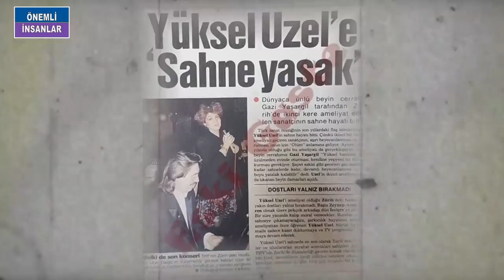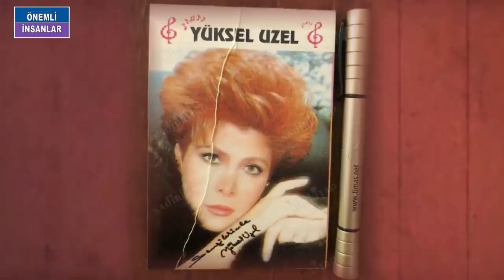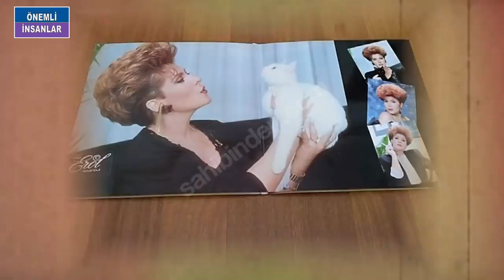YÜKSEL UZEL KİMDİR? Türk Sanat Müziğinin Efsane İsminin Son Hali Şoke Etti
YÜKSEL UZEL.. O DOĞDUĞUNDA TAKVİMLER 19 NİSAN 1950’Yİ GÖSTERİYORDU. ÇERKEZ ASILLI BİR ANNE VE GÜRCÜ ASILLI RİZELİ BİR BABANININ KIZI OLARAK DÜNYAYA GELDİ. 2 ABİSİ BİR ABLASI OLAN YÜKSELİN SOYADI O ZAMANLAR KATMERDİ.  MUTLU BİR ÇOCUKLUK GEÇİRİYORDU AMA BABASI ERKEN YAŞTA HAYATINI KAYBETTİ. KATMER AİLESİ İÇİN DE ZOR GÜNLER BAŞLAMIŞ OLDU.ANNESİ VE KARDEŞLERİYLE KALAN YÜKSEL LİSEDEYKEN OKULU BIRAKMAK ZORUNDA KALDI. 1970 SENESİNDE YANİ 20 YAŞINDAYKEN ANKARADA HALDE SEBZE MEYVE TİCARETİ YAPAN KEMAL UZAL LE EVLENDİ.. BU EVLİLİĞİNDEN ARZU ADINDA BİR KIZI OLDU. FAKAT BU EVLİLİK FALZA UZUN SÜRMEDİ. EŞİNDEN AYRILDI VE1975 SENESİNDE 4 YAŞINDAKİ KIZIYLA BİLRİKTE  ANKARADAN İSTANBULA GELDİ. SESİ ÇOK GÜZELDİ VE MÜZİE MERAKI VARDI. İSTANBUL BELEDİYE KONSERVATUARINA GİTDİ VE DÖNEMİN ÜNLÜ KEMANCISI ÖZEL ALTINDAN DERS ALARAK SAHNEYE HAZIRLANDI.GAZİNOCULAR KRALI FAHRETTİN ASLAN’IN TEKLİFİYLE  1978 SENESİNDE BÜYÜK MAKSİM GAZİNOSUNA SAHNEYE ÇIKMAYA BAŞLADI. KISA BİR SÜRE İÇİNDE ASSOLİSTLİK YAPMAYA BAŞLADI. 1983’TE İLK ALBÜMÜ OLAN BİR SENİ BİR GÜLÜ ÖPTÜMÜ ÇIKARDI. ASIL BÜYÜK ÇIKIŞINIYSA 1987’DE İKİNCİ ALBÜMÜ OLAN YILLAR YORGUN BEN YORGUN ALBÜMÜYLE YAŞADI. SONRASINDA AL AŞKINI VER GÖNLÜMÜ VE BENDEN ARTIK BU KADAR ADLI ALBÜMLER ÇIKARDI. O DÖNEMLERİN EN POPÜLER İSİMLERİNDEN BİRİYDİ VE BUARAD AKENDİSİNE GELEN BİR FİLM TEKLİFİNE DE OLUMÖU YANIT VERDİ. 1988 YILINDA TARIK TARCANLA BİRLİKTE ISLAKSOKAK ADLI FİLM İÇİN  KAMERA KARŞISINA GEÇTİ. SAHANT HAYATININ EN PARLAK DÖNEMİNİ YAŞIYORDU ANCAK YAŞADIĞI CİDDİ BİR SAĞLIK SORUNU SEBEBİYLE HAYATI TAMAMEN DEĞİŞTİ. ANEVRİZMA DENİLEN ÖLÜMCÜL BEYİN HASTALIĞIYLA KARŞI KARŞIYA KALDI. KAFASININ İÇİNDE İKİ BALON PATLAMAYA HAZIR BOMBA GİBİYDİ. İLKİ 1981 İKİNCİSİ 1988 VE SON OLARAK 1989’DA CİDDİ BEYİN OPERASYONLARI GEÇİRDİ. İLK KEZ AMELİYAT MASSINA YATTIĞINDA 31 YAŞINDAYDI. SON AMELİYATINDAN SONRA DA SAHNELERE VEDA ETTİ. O GÜNLERLE İLGİLİ ŞUNLARI SÖYLEMİŞTİ UZEL:   BİR GÜN ANEVRİZMA DENİLEN ÖLÜMCÜL BİR HASTALIKLA KARŞI KARŞIYA KALDIM. ALLAH BİN KERE RAZI OLSUN GAZİ YAŞARGİL’İN O MAHARETLİ ELLERİ SAYESİNDE HAYATA YENİDEN TUTUNDUM. ANCAK YAŞAMIMI DEVAM ETTİRMEM İÇİN BİR DE ŞARTI VARDI. BENDEN, KALABALIK, SİGARA İÇİLEN ORTAMLARDAN UZAKLAŞMAM VE SAHNELERE ÇIKMAMAM KONUSUNDA SÖZ İSTEDİ. BEN DE O SÖZÜ TUTTUM VE O GÜN SAHNEYİ, MÜZİĞİ BIRAKTIM...”
SAHNELERİ BIRAKTIĞI DÖNEMLERDE HAKKINDA ÇIKAN BİR HABERDE ŞUNLAR YAZILIYDI: TÜRK SANAT MÜZİĞİNİN SON YILLARDAK FLAŞ İSİMLERİNDEN YÜKSEL UZELİN SAHNE HAYATI BİTTİ.BEYİN AMELİYATI GEÇİREN SANATÇININ AŞIRI HEYECANLANMASI VE YORULMASI ONUN İÇİN ÖLÜM ANLAMNA GELİYOR. AYNEN 1981 YILINDA OLDUĞU GİBİ BU AMELİYATI DA GEÇRKELŞTİREN ÜNLÜ BEYİN CERRAHIMIZ GAZİ YAŞARGİL. YÜKSEL HANIMIN HİÇ ÜZÜLMEDEN EVDE OTURMASI KENDİNE YEPYENİ BİR DÜNYA KURMASI GEREKİYOR. ŞAYET ESKİSİ GİBİ GECELERİ GEÇ SAATLERE KADAR SAHNELERDE KALIR DEVAMLI HEYECANLANIRSA ÖMÜR BOYU YATALAK KALABİLİR.DEDİ. YÜKSEL UZELİ AMELİYAT OLDUĞU ZÜRİHDEKİ HASTANEDE YAKIN DOSTLARI YALNIZ BIRAKMADI. BAŞTA ZEYNEP ASIM EKREN OLMAZ ÜZERE PEKÇOK ARKADAŞI DN İSVİÇREYE GİTTİLER. BİR SÜRE YANINDA KALIP MORAL VERECEKLER. BUNDAN SONRA SAHNEYE ÇIKAMAYACAĞINI ŞARKICILIK HAYATININ BİTTİĞİNİ AMLİYATTAN ÖNCE ÖÜRENEN YÜKSEL UYZEL BÜYÜK İHRİMALLE SADECE KASET DOLDURMAA VE TV PROGRAMLARI YAPMAYA DEVAM EDECEK.
TURGUT ÖZAL VE AİLESİNE YAKINLIĞIYLA BİLİNEN UZEL HAKKINDA AMELİYAT MASRAFLARININ HÜKÜMET TARAFINDAN KARŞILANDIĞINA DAİR İDDİALAR ORTAYA ATILDI. YÜKSEL UZEL UZEL YILLAR SONRA BİR RÖPORTAJINDA BU KONUYLA İLGİLİ ŞU AÇIKLAMAYI YAPTI “PAHALI AMELİYATLARDI DOĞRU AMA KİMSENİN BİLMEDİĞİ ŞEY GAZİ YAŞARGİL’İN BENDEN TEK KURUŞ PARA ALMAMIŞ OLMASIDIR...”
AYNI DÖNEMLERDE SEMRA ÖZALIN PAPATYALARINDAN BİRİ OLARAK GÖSTERİLİYORDU. BU DURUMLA İLGİLİYSE ŞÖYLE SÖYLEMİŞTİ ÜNLÜ SANATÇI: PAPATYA OLMADIM. AMA BEN İKTİDARIN, MUHALEFETİN, ASKERİN, BELEDİYENİN HER TÜRLÜ YARDIM AMAÇLI KONSER TEKLİFİNİ KABUL ETTİM. KÖŞKE DE ONUR DUYARAK GİTTİM. PİŞMANLIK DUYMADIM. İNSANIN VEREBİLECEK BİR ŞEYLERİNİN OLMASI ÇOK GÜZEL.